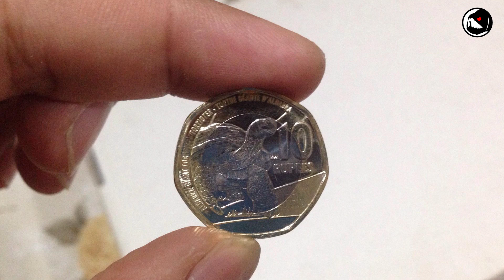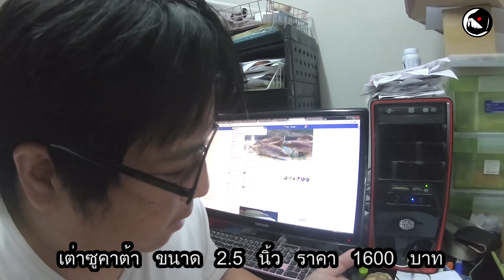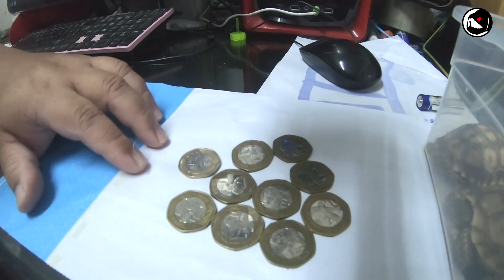เต่าซูคาต้า ขนาด 2.5 นิ้ว ราคา 1600 บาท โดย พี่ต้น Genepool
มีบริการส่งทั่วประเทศ เจเจส่งฟรี โทร หรือ อินบ๊อกไปที่ สามารถหาความรู้เรื่องปลาเพิ่มเติมได้ที่ ครับ